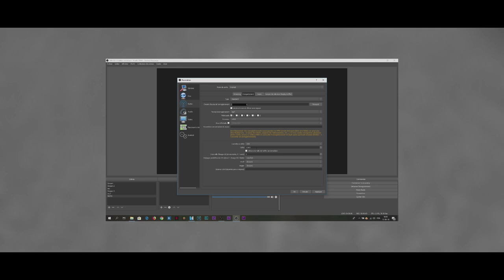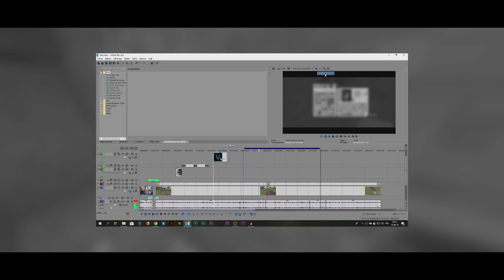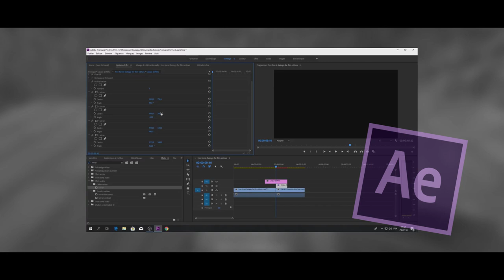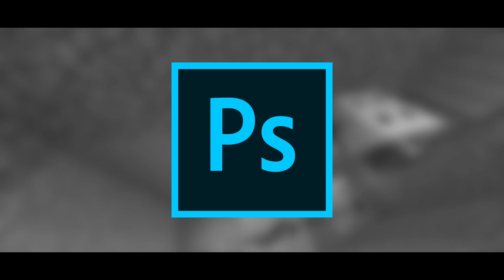MON SETUP YOUTUBE 2018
🕓 Sommaire :

00:00 - Introduction
00:25 - Logiciels + Astuces
05:19 - Le matériel
07:02 - L'ordinateur
08:17 - Outro

● ●INFOS (MATÉRIEL)● ●

- Micro : Blue Yeti ou casque KLIM IMPACT
- Smartphone : Apple iPhone 7 (32Go)
- PC : Monté par moi (sans marque)
- PC portable : ACER